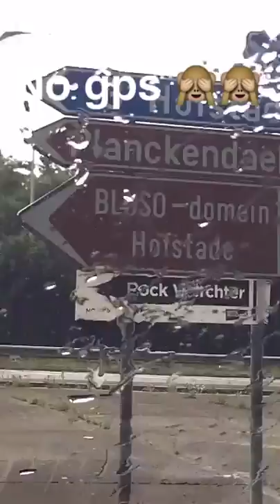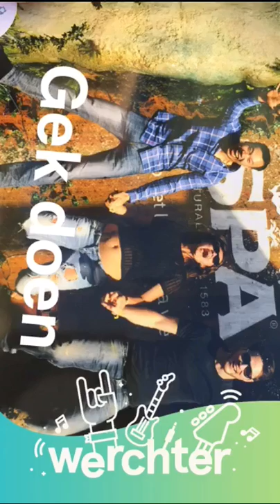Vlog #25: roadtrippen, intens genieten van rhcp, eten en sfeer proeven bij Rockwerchter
Soms is de reis even leuk als de eindbestemming.Wij hebben erg genoten van de 3u lange ‪roadtrip‬ en een ‪‎festival‬ dag op ‪Rockwerchter‬! ‪